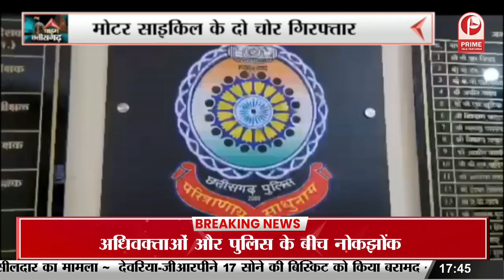Ambikapur : शराब घोटाले को लेकर विरोध प्रदर्शन || Prime Tv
Ambikapur : शराब घोटाले को लेकर विरोध प्रदर्शन